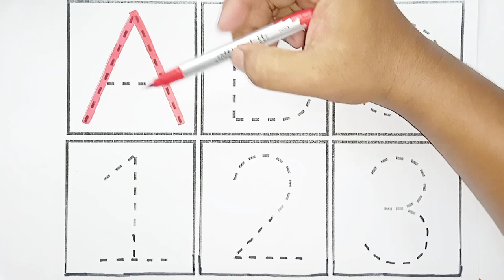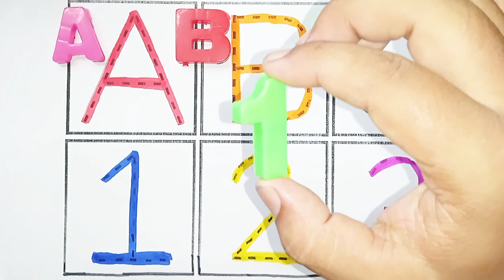Writing the alphabet along the dotted lines | ABC Song | ABC for kids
Hello Everyone,
Welcome to Kids Benin Show, the best YouTube channel for kids. In this video, we 'll guide your little ones through the exciting world of drawing, painting , and coloring the alphabets and numbers.

 english alphabet
 alphabet for kids
 abc
 abcd
 abc song
 abcd song
 abcd rhymes
 phonics song
 english varnmala
 coloring
 abc 123
 abcd abcd
 abcdefg
 abcd cartoon
 cocomelon abc
 abc cartoon
 abc phonics song
 abc rhymes
 nursery rhymes
 a for apple song
 abcd alphabet
 abcd varnamala
 abcd song
 abcd video
kids alphabet
abcd poem
abcd 2
abcd wala
small abcd
chhoti abcd
abcd songs
varnmala
apple
 ice cream
 abcd song
 abc abc
 colour name
 abcdefghijklmnopqrstuvwxyz
 a b c d e f g
 colour name
 abcd 2023
 today abcd
 most popular video abcd
abcd 2024
Abcd chart
Abcd wala
Abcd game
How to read abcd
ABC
ABCD
ABCD ABCD
Learn to Read and Write Alphabet A to Z for Kids.
Reading and Writing Alphabet A to Z for Children.
ABC for Kids Painting
Drawing for Kids
Coloring Pages
Drawing abcde
ABCDEFGHIJKLMNOPQRSTUVWXYZ
abcdefghijklmnopqrstuvwxyz

Let's make learning fun and colorful together at Kids Benin Show